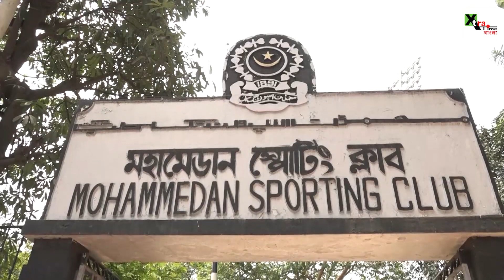Mohammedan Sc ক্লাব কী ছিল আর কী হল? দেখুন কীভাবে বদলে গেল ক্লাব তাঁবু?